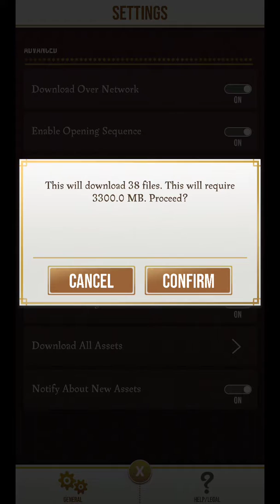Harry potter 65